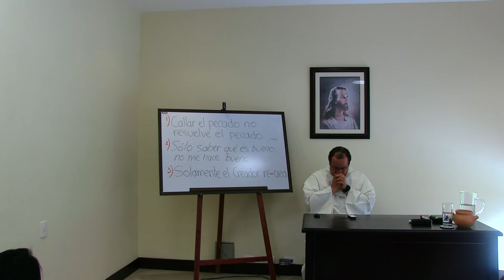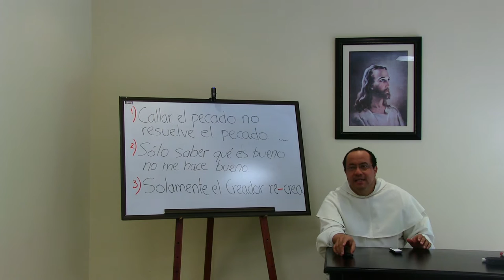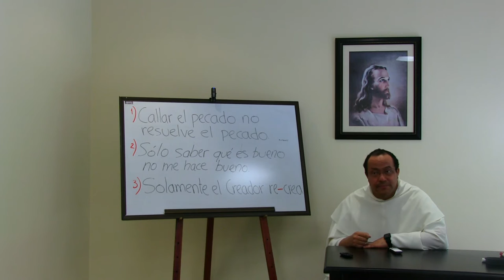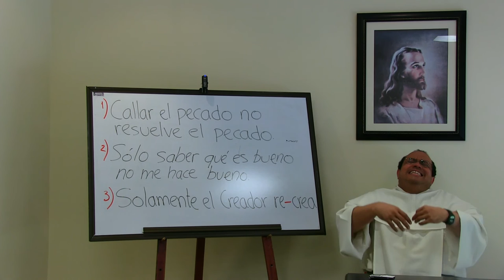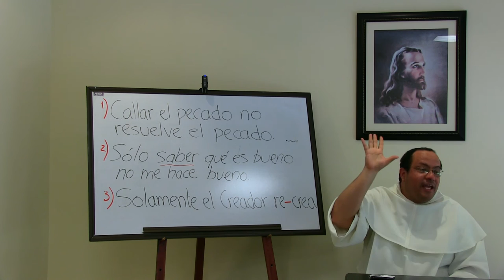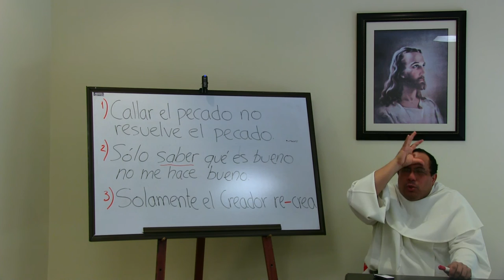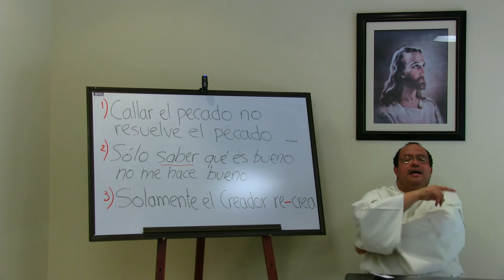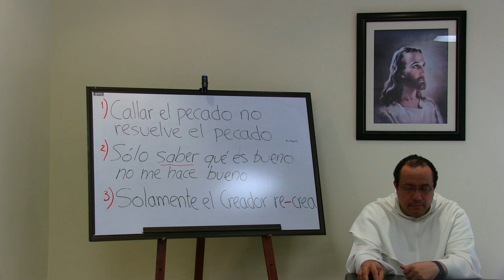Vida fraterna, 4 de 8: El camino a la filiación